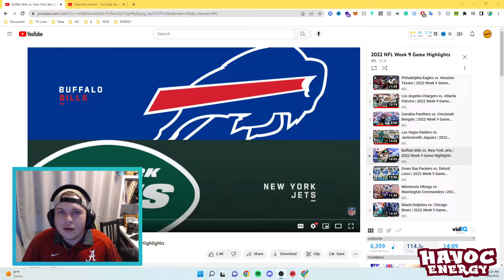Buffalo Bills vs. New York Jets Highlights (REACTION)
We're powered by HAVOC Energy!